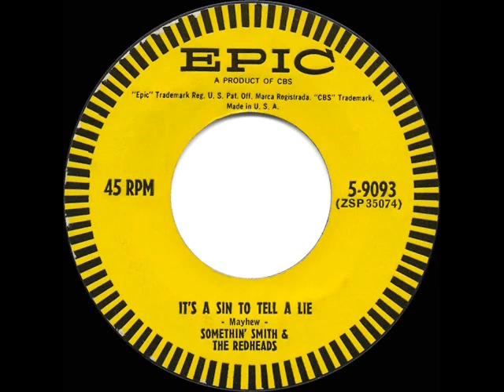1955 HITS ARCHIVE: It’s A Sin To Tell A Lie - Somethin’ Smith & The Redheads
It’s A Sin To Tell A Lie (Mayhew) by Somethin’ Smith & The Redheads

The 1936 song hit is given a light-hearted, old-timey treatment by Smith and his group, reaching #7 on the best-sellers rankings.